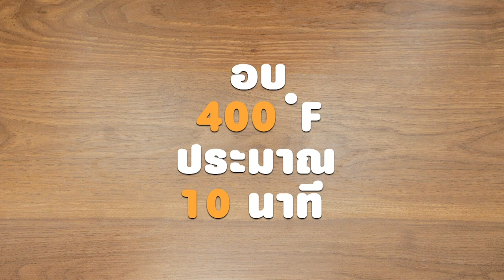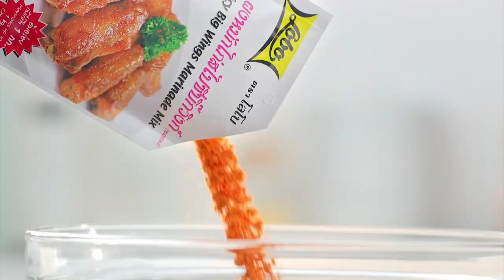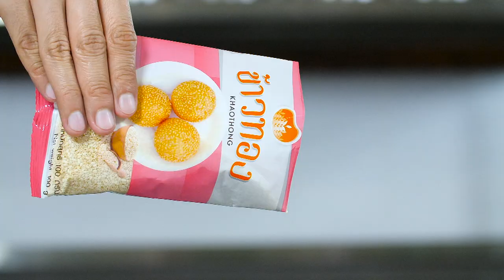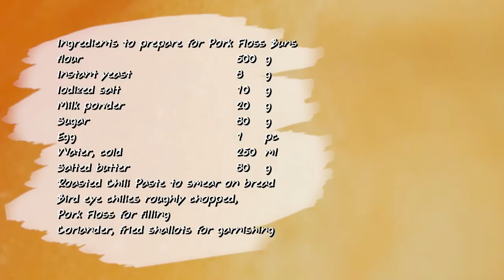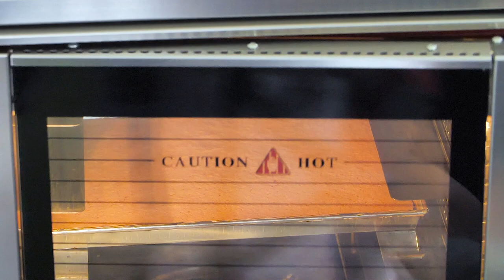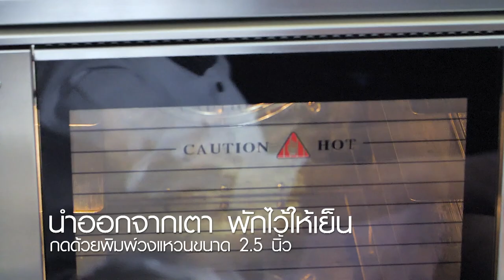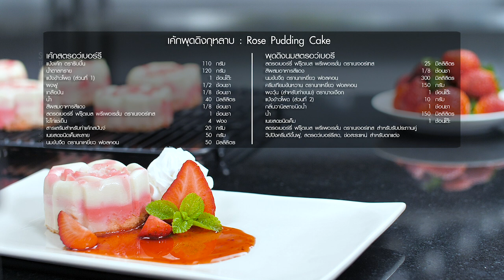รายการ "อดเปรี้ยวกินหวาน" อ.ยิ่งศักดิ์ & ครอบครัว " ขนเมนูอร่อย ตะลุยชิมร้านเด็ด EP.86 [ Full ]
อดเปรี้ยวกินหวาน สายหวานต้องห้ามพลาด นะคระ
'เท็ดดี้' พาตะลุยชิมร้านเด็ด a clay cafe
'อ.ยิ่งศักดิ์' มีเมนู เปาะเปี๊ยะหวานรวมมิตร ที่เต็มไปด้วยผลไม้รวมและดอกไม้นานาชนิด
'อ.เม - นานา' ขนเมนู หวานๆอย่าง เค้กพุดดิงกุหลาบ มาฝากคร่ะ

▲Line @yingsakfood